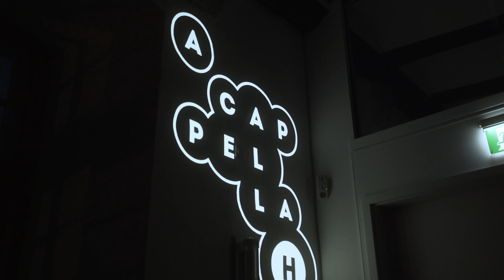Ringmasters @ A-cappella-Woche Hannover 2022 | Podcast 4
Video: VicoArts Productions (Vico Forderer)

A total sound to melt away combined with virtuoso voices. Together, the four singers from Sweden call themselves The Ringmasters. Their passion: the tradition of barbershops, i.e. closed harmony singing, as it was common in American barbershops at the turn of the century. Four voices, catchy harmonies and off they go. Sounds simple, but again, everything has an exemplary performance. It's not for nothing that The Ringmasters can call themselves Barbershop World Champions since 2012. Their performance is breathtaking!